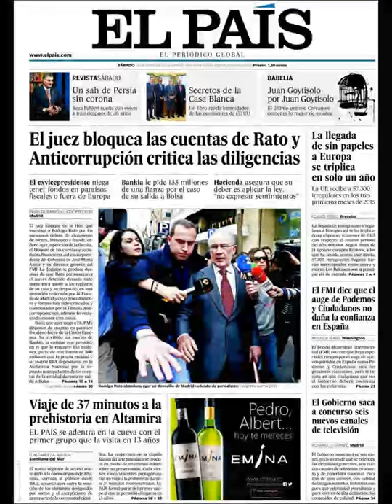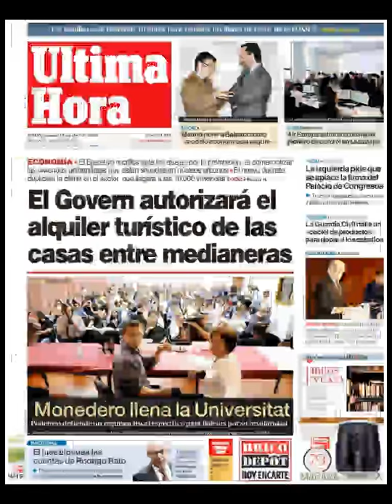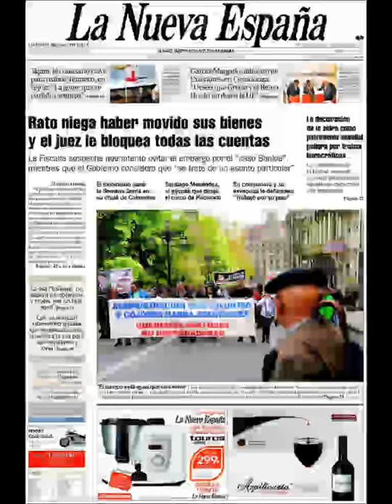Noticias Sábado 18 Abril 2015 Principales Portadas Titulares Diarios Periódicos España Spain News